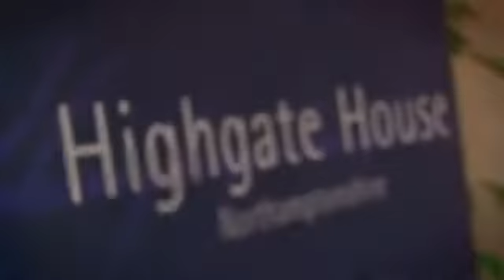Highgate House -- Sundial Group Networking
A short movie from the creative networking event held at Northamptonshire conference venue Highgate House in September of 2010. The event featured champagne, canapes and a fashion show. This film gives a little background about Highgate House from its Sales Manager, Mia Butler, as well as testimonials from some of the event's supporters; Voni Blu, Hensmans, Video Inn and House of Fraser. This movie was made by Wonkana Productions